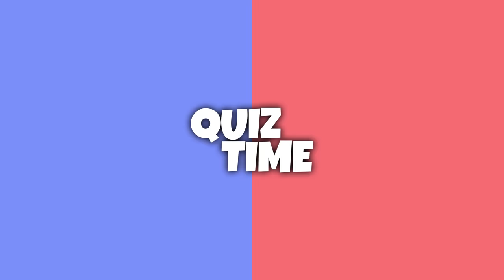Indovina i Personaggi di Mare Fuori dalla Voce | Mare Fuori Quiz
Solo gli esperti di Mare Fuori possono passare questo quiz!
Riuscirai ad indovinare tutti i personaggi della serie TV "Mare Fuori" dalla voce? Dimostra di essere un vero FAN con il nostro quiz e prova ad indovinare tutti i personaggi della serie TV! Facci sapere nei commenti quanti ne hai indovinati.
✍Qual è il tuo personaggio preferito di Mare Fuori?

ALTRI QUIZ DI MARE FUORI